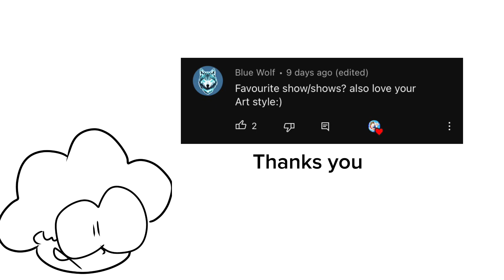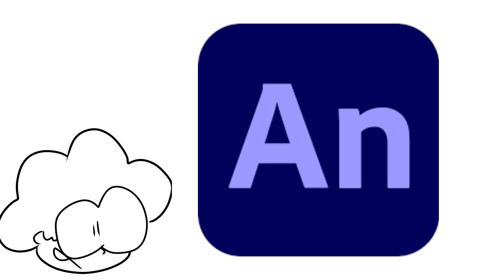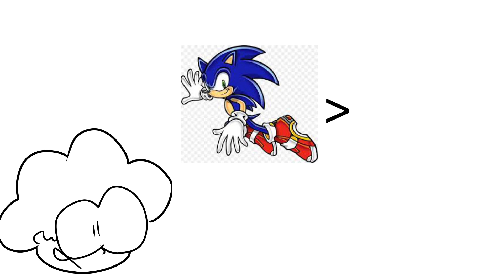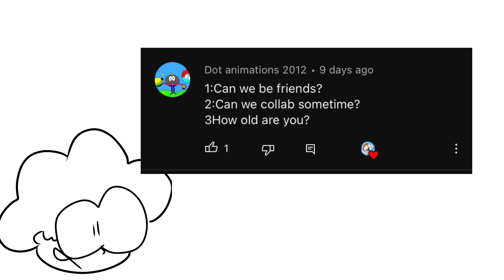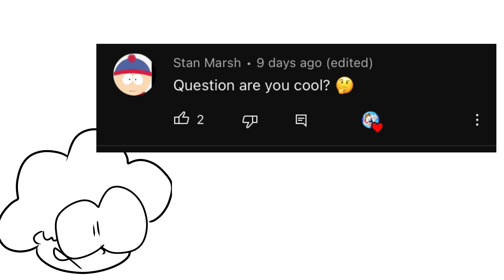Fenamations Q n A